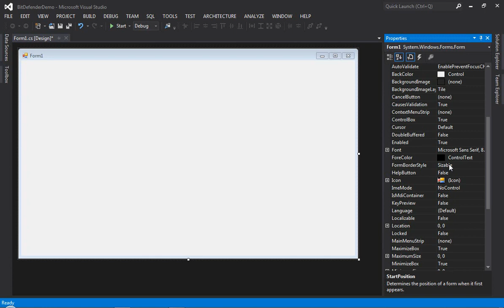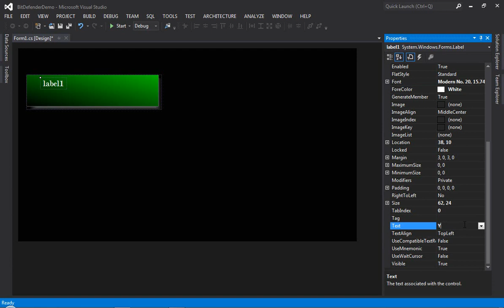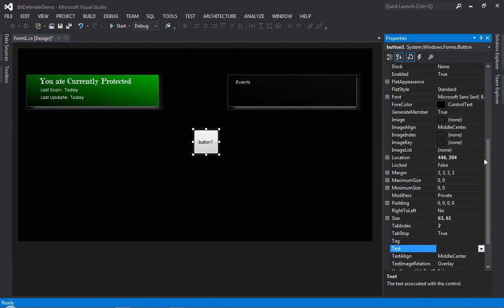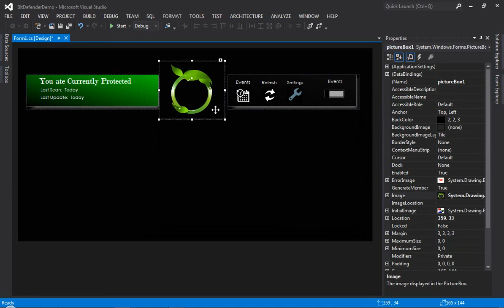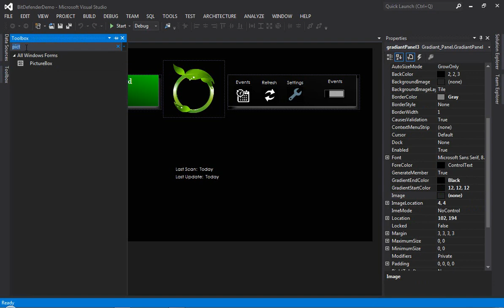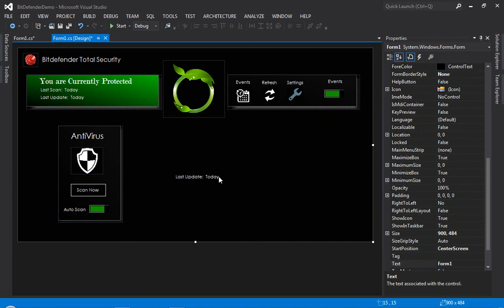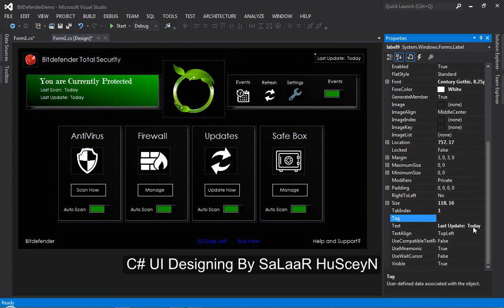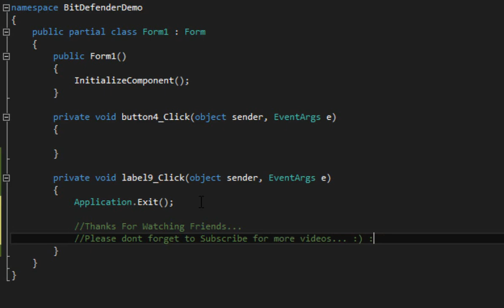How to Design BitDefender Antivirus in Windows form application Visual C#/ vb .Net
Hello Friends, In this tutorial we'll learn how to create a Modern designed desktop application called "Bitdefender Antivirus" in Windows form Application Visual C#.

Tools Required:
1. Visual Studio.
2. DLL files of Gradient panel and Toggle Button.